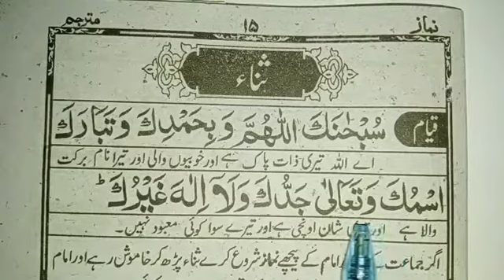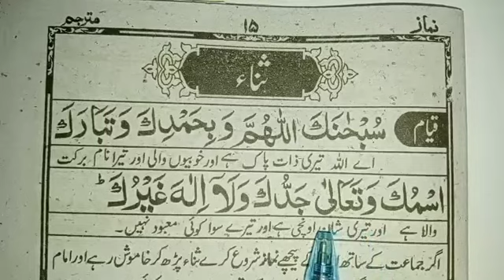Subhana Kallahumma Wabi Hamdika || Sana in Namaz || ثناء || Learn Sana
Sana In Namaz , Sana
Subhana Kallahumma Wabihamdika
Namaz Ki Pehli Tasbeeh
Learn Sana In Namaz
Learn Tasbeeh

Learn Quran Majeed
Quran Tilawat
Dua,Zikr,Wazifa